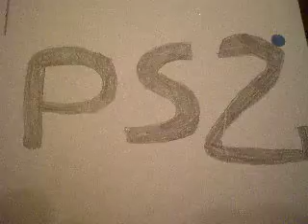vote for a Tom Clancy's Rainbow Six Lockdown